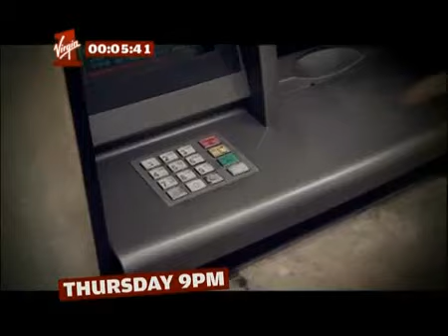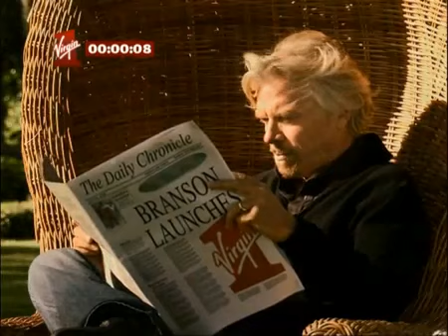Virgin One Opening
A Look Back At Virgin 1 The Best Channel Ever